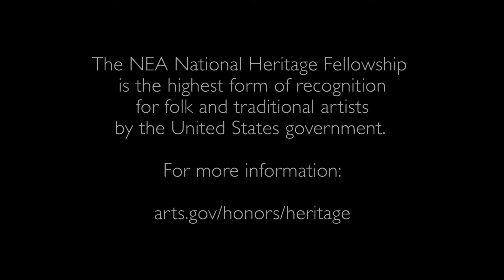Anna Brown Ehlers -National Heritage Fellow 2017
Anna Brown Ehlers is Tlingit from the Yéil (Raven) moiety, Gaanaxteidí clan of the famed Whalehouse. She was born and raised in Juneau, and her parents' ancestral home is Klukwan. Ehlers grew up watching her grandmothers—Mary Betts and Marie Peters—do beadwork and skin sewing, and she apprenticed under master weaver and 1986 NEA National Heritage Fellow Jennie Thlunaut, a close friend of her grandmother Mary.

For the past 35 years, Ehlers has specialized in Chilkat weaving, an ancient art form indigenous to the Native people of Southeast Alaska. Throughout history, Chilkat blankets have been cherished as a sign of wealth, status, and social standing. Many ancient and modern Chilkat weavings depict the stories and histories of clans, and some are considered clan at.óowu—sacred objects that are imbued with ancestors’ spirits. Chilkat blankets are danced at secular events today and Chilkat at.óowu are brought out at ceremonies to invoke the spirits of the ancestors. While a number of her blankets are sold to museums and collectors, Ehlers prefers for her blankets to be used and danced in Tlingit ceremonies, and she often works out arrangements with clan members to purchase her blankets.

Chilkat weaving is one of the most complex weaving styles in the world. For her materials, Ehlers collects goat hides from hunters, then washes, dries, and fluffs the downy wool. Cedar bark is collected in the spring and processed into paper-thin layers. She makes the warp by spinning together two strips of wool and two strips of cedar bark on her thigh. The warp is suspended from a simple crossbeam loom, at which time the finger weaving can begin. The preparation of the warp alone takes about four months for one full-size blanket.

One of the most significant challenges in Chilkat weaving is the use of curved shapes found in Northwest Coast formline design, which are very complex and difficult to execute. One full-size blanket can take a year or longer to complete. Ehlers maintains the cultural historic tradition of her art form while introducing innovations, such as the incorporation of 24-karat gold wire, her hallmark. Her most recent innovation is the use of silk in the handspun warp and silk as the weft yarn.

Since 1984, Ehlers has taught more than 300 people the art of Chilkat weaving in classroom settings, at universities, and at heritage centers. She also has mentored dozens of apprentices in her home. She is one of a few weavers who has helped to revitalize this unique art form, which was once endangered.

She has received numerous awards, including a 2001 First Peoples Fund Community Spirit Award, a 2006 inaugural year United States Artist Award, a 2006 Alaska Governor’s Award for the Native Arts, a 2008 Best of Show at Sealaska Heritage Institute’s Juried Art Show and Competition, and a 2009 Rasmuson Foundation Individual Artist Award.

Bio provided by Sealaska Heritage Institute.